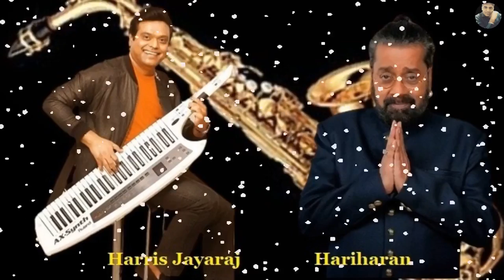🎧 Arugil 🎧Dhruva Natchathiram🎧 Harris Jeyaraj. 🎧 Hariharan JK)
🌸🌸 HARIHARAN- MAN WITH MAGICAL VOICE 🌸🌸
♫ Song :  Arugil..
♫ Film: Dhruva Natchathiram
♫ Language: Tamil.
♫ Lyrics:  Thamarai.